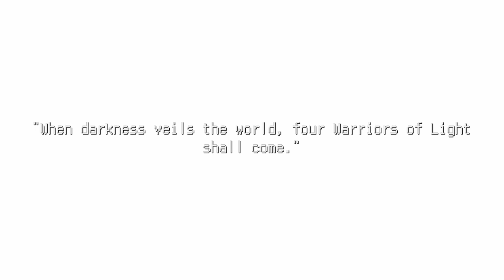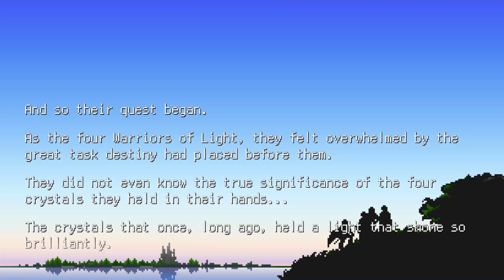Final Fantasy - Part One: The Light Warriors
Our story begins in Corneria, where Princess Sara has been kidnapped by Garland. Luckly, the warriors of Legend; Kara the Warrior, Sarah the Red Mage, Rachel the Black Mage and Stephanie the White Mage, show up and present themselves to the King. Do they have what it takes to save the princess and prove to Corneria that they are the warriors of legend?